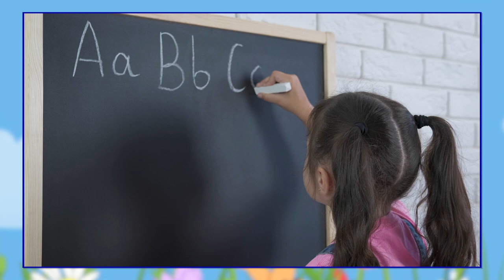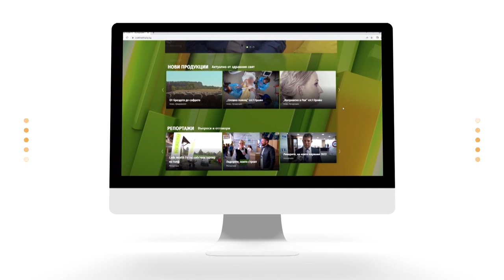"Семейно време с Мама Йоко" - СО2Е12